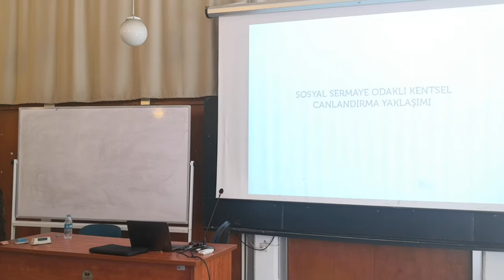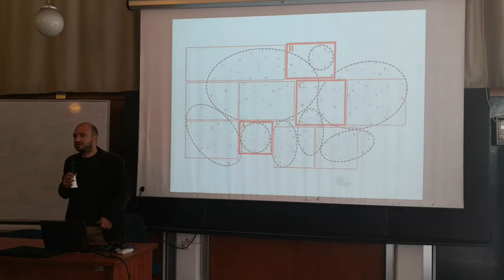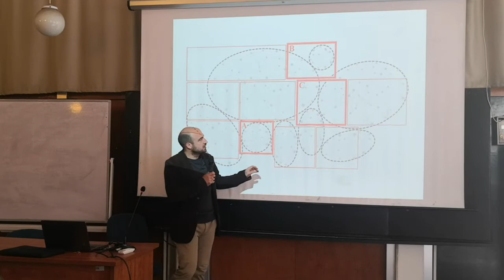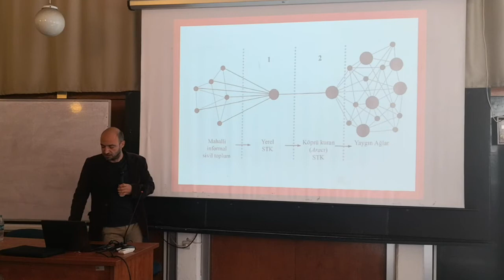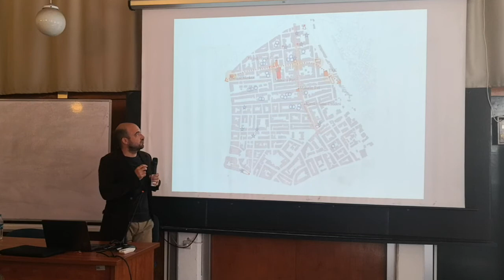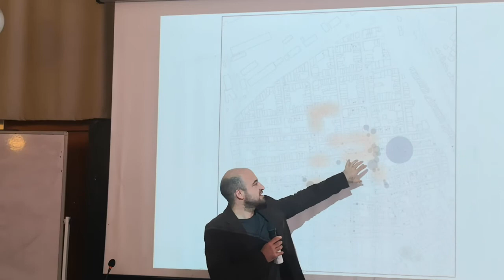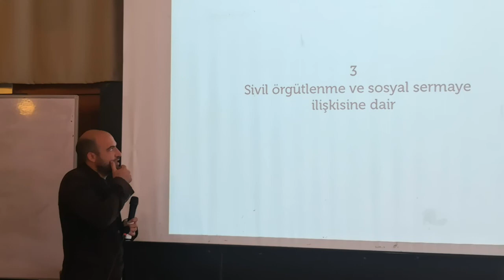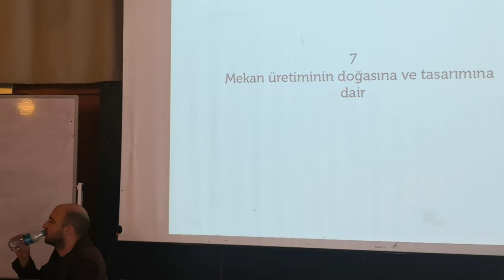Alp Arısoy - Çarşamba Seminerleri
Alp Arısoy'un 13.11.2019'da MSGSÜ Şehir ve Bölge Planlama Bölümü tarafından düzenlenen Çarşamba Seminerleri'nde yaptığı “Kentsel Müdahale Aracı Olarak Sosyal Sermaye” adlı sunuş